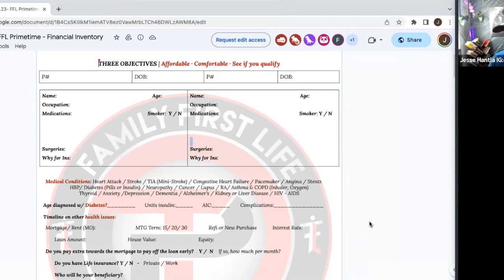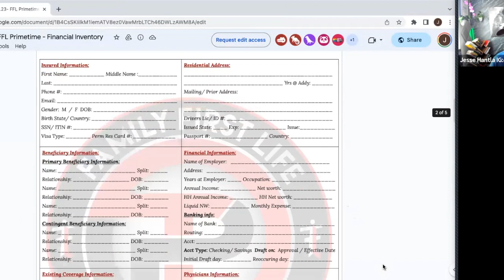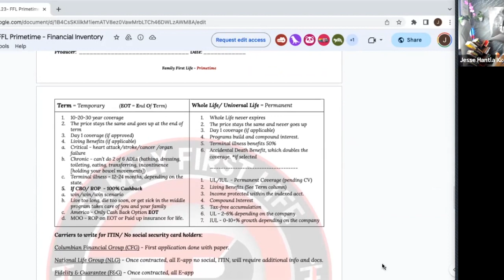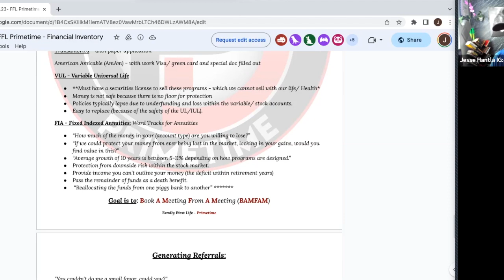Where To Start With Simple Retirement Solutions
Join Jamie Chirio and special guest Jesse Hantla to discuss how you can master selling retirement products such as IULs and annuities!

Jesse is a Hall Of Fame Producer and was a Top 3 Annuity and IUL Producer in 2022 with a wealth of knowledge on how to be successful in this niche of the insurance industry. Tune in to see how you can do it too!